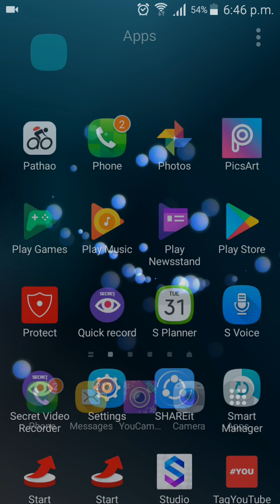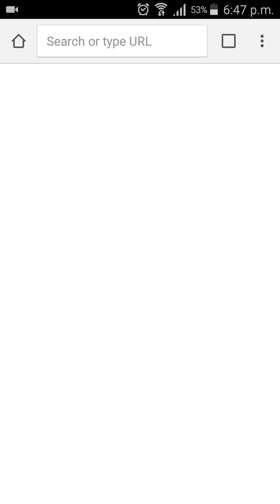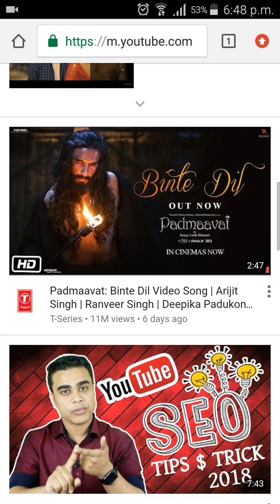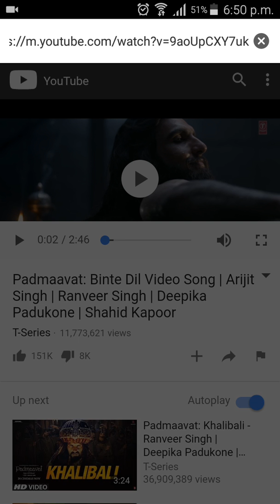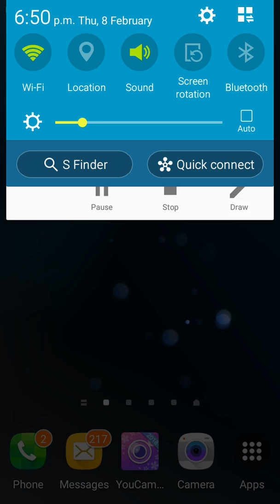How to BEST write YOUTUBE Tags and Getting More views [android]